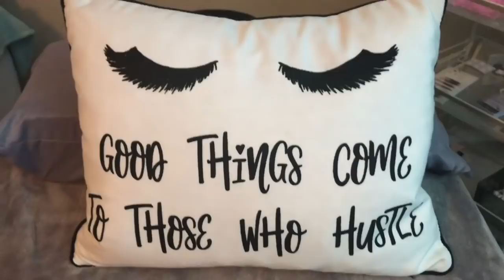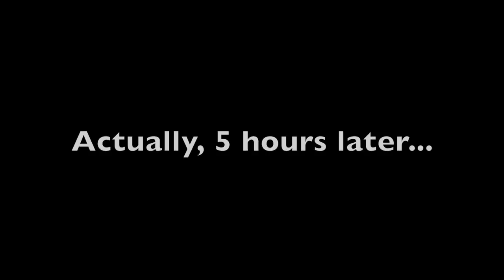My THICC Lash Transformation (amazing results)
✨open me ✨

Hey, guys! This is my THICC lash transformation!! I had amazing results. This is actually my first time getting lash extensions and I was very pleased with my experience!! I filmed a portion of the process for your enjoyment lol. Check out the links below for Karla's Information! See ya next week, xoxo.
-Lyss